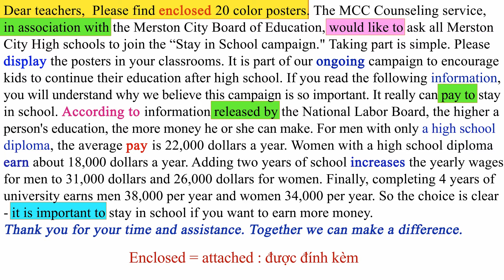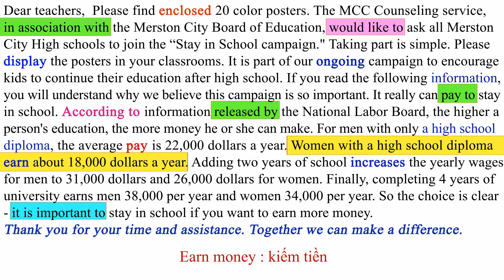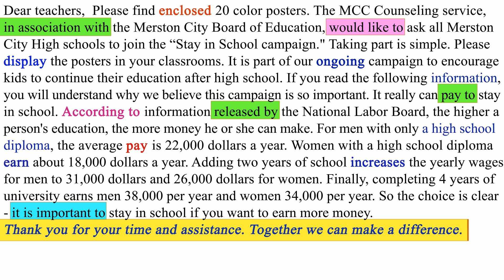Luyện Đọc Tiếng Anh và Ghi Nhớ Cách Dùng các Cụm Từ Quan Trọng #26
Việc luyện đọc Tiếng Anh không chỉ cải thiện kỹ năng đọc không mà nó còn ảnh hưởng đến nhiều kỹ năng khác. Bởi vì khi đọc, bạn đang nạp thêm từ vựng và và cách dùng các cụm từ quan trọng. Điều này ảnh hưởng tích cực đến khả năng nghe, nói và viết.

Trong 2 kỹ năng giúp bạn nạp thông tin là nghe và đọc thì đọc có vẻ giúp bạn tăng từ vựng nhanh hơn. Trong khi nghe giúp bạn nhận biết âm thanh của từ và ngữ điệu tốt hơn.

Ở đây mình làm một chuỗi các bài đọc tiếng Anh giúp bạn luyện đọc và tăng thêm vốn từ và cấu trúc thông dụng trong Tiếng Anh.

Mình thân chúc các bạn học tốt nhé.